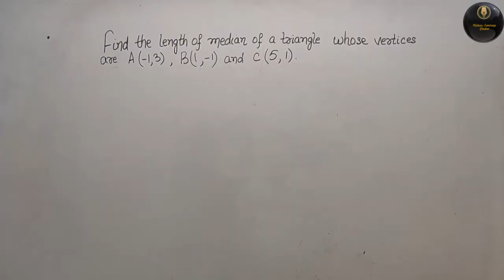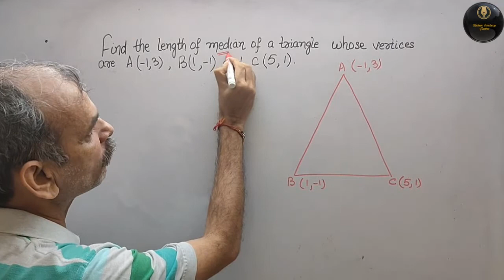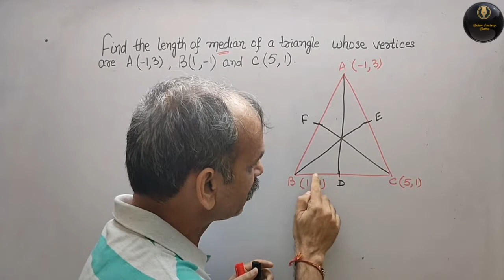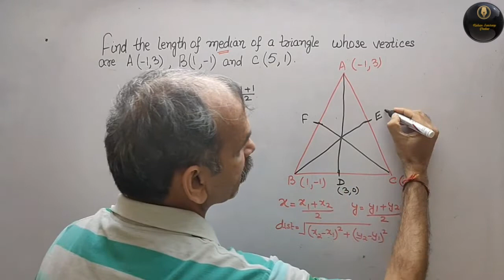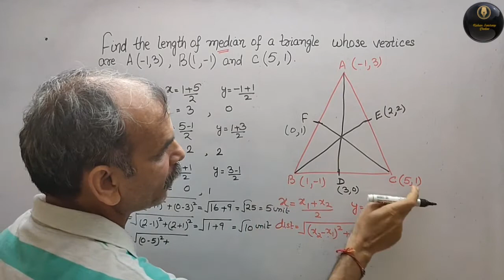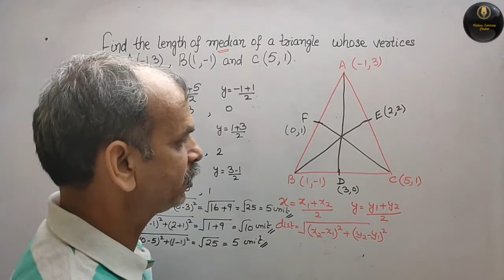Find the length of median of a triangle whose vertices are A (-1, 3), B (1, -1) and C (5, 1).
RD Sharma CBSE Class 10th chapter Coordinate Geometry Ex 14.3 Q 18